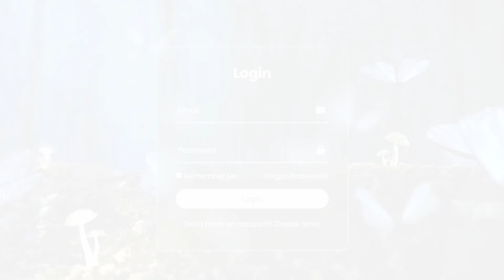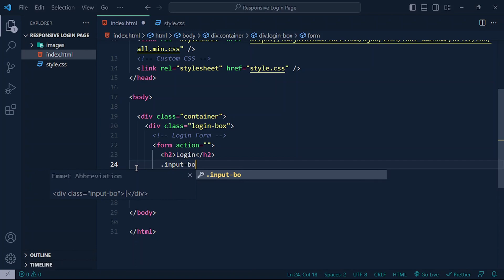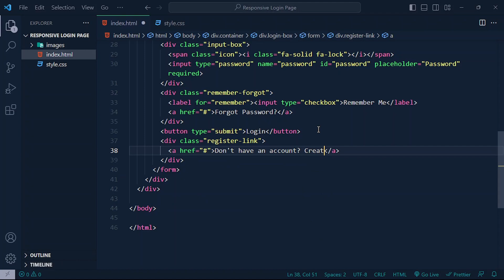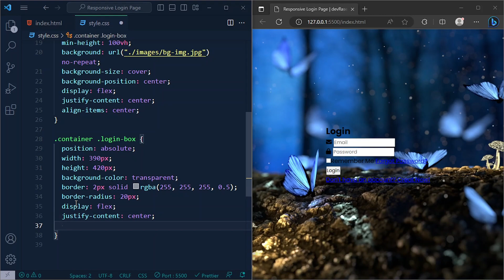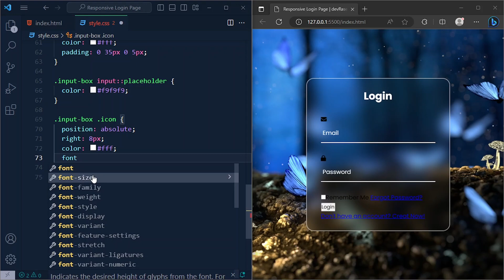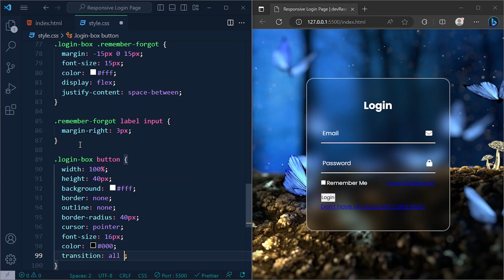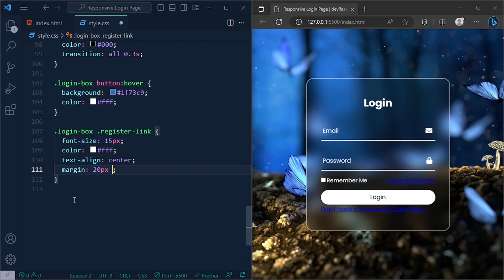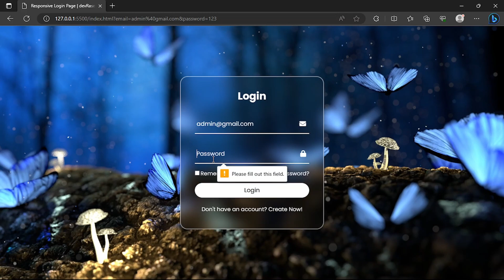Create A Login Page Using HTML & CSS | devRasen | Modern Responsive Login Page Design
Welcome to our YouTube tutorial on creating a Responsive Login Page using HTML & CSS! 🌐🔐

In this step-by-step video, we'll guide you through the process of building a sleek and user-friendly login page that adjusts beautifully to different screen sizes, ensuring a seamless experience for users on desktops, tablets, and smartphones.

🎯 By the end of this tutorial, you'll have a fully functional, responsive login page that you can integrate into your projects or use as a starting point for your web development journey.

🔗 Materials and Resources:
You can find the source code and assets used in this tutorial on our GitHub repository

🎬 Watch now and level up your frontend skills! Happy coding! 💻✨

Timestamps:
00:00 Final Output (Project)
01:01 Basic Project setup
01:41 Designing the Project Contents
03:34 Styling the Project Contents
09:00 Making the Design Responsive
10:26 Video Outro